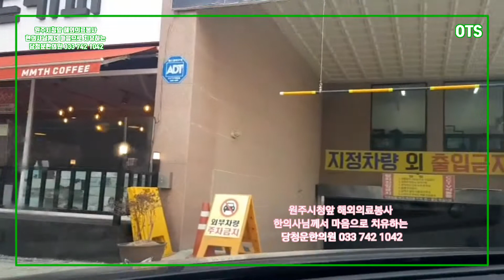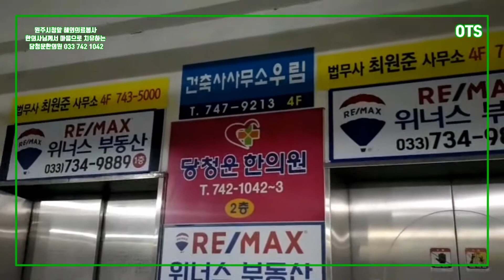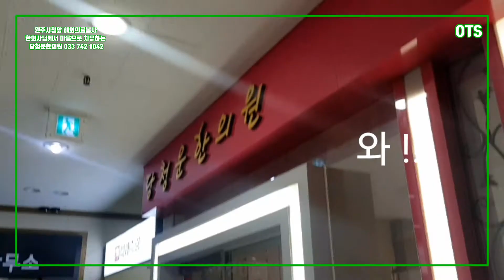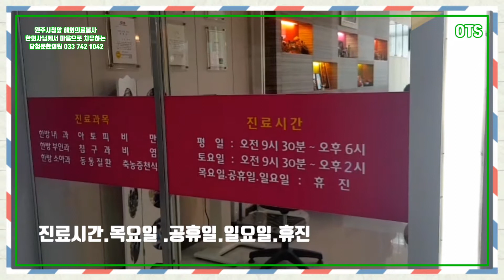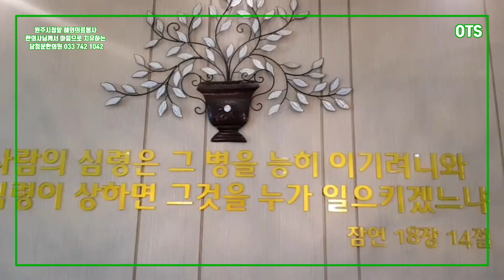당청운한의원 원주시청 앞 한의원 소개합니다 [힐링여행/원주한의원]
당청운한의원
강원 원주시 시청로 3

이 영상은 원주에 다니러갔다가
잠깐 방문해서 원주시청앞에
여러해동안 아프리카.필리핀등 다양한
나라에 해외의료봉사 하시면
마음으로 진료하시는
좋은한의원 소개하고싶어서

안녕하세요.OTSTV
OTS는 Open Total Service
창업토탈서비스 소개합니다
창업.마케팅.컨설팅해드립니다.

☆멋진곳 멋진차 멋진분 만나고
☆영상이 즐거우셨다면 좋아요!를 눌러 OTSTV영업마스터를 응원해 주세요

보고 유익하셨다면 좋아요 해주세요!!